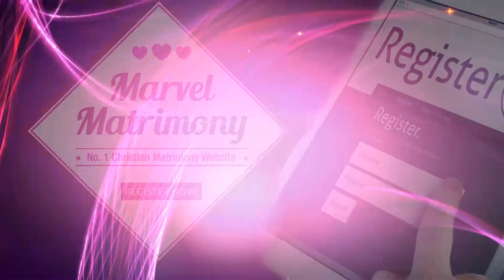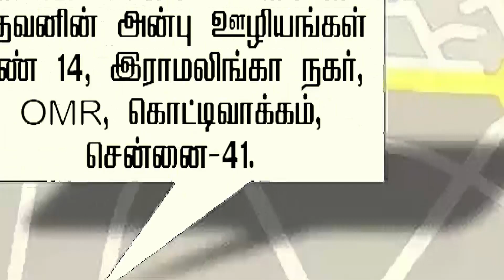Unite with your better half & become one.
A Christian Matrimony website.